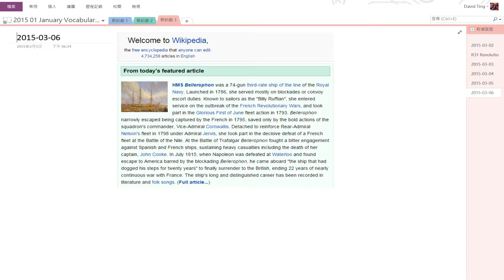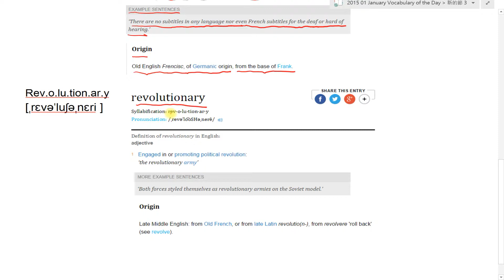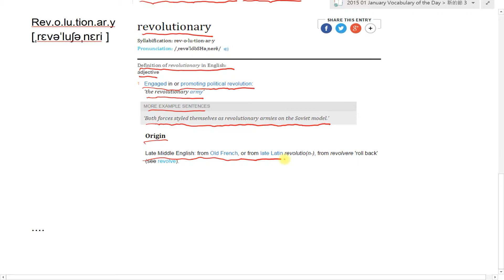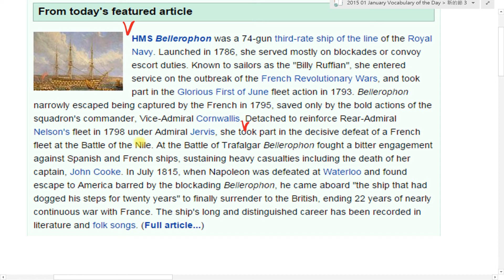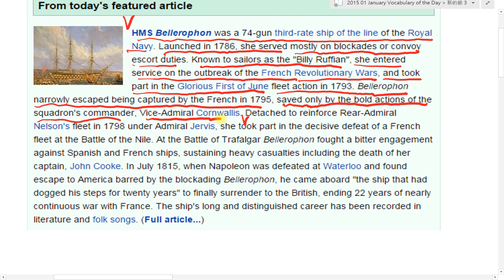Spelling Bee : French Revolutionary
Spelling Bee 比賽規則 : 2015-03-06 今天介紹的單字是 , French Revolutionary，同學、朋友們，你知道該怎麼查字典中的發音方式嗎? 該怎麼判斷該如何發音，查字典有什麼訣竅嗎? 讓 丁宗同 老師教你該如何使用字典中的發音規則，如: 音節、音標、自然發音、字根規則來記住單字 ~!